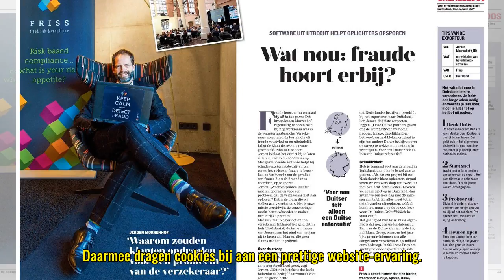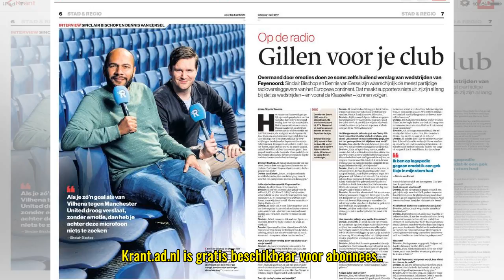Cookies op AD.nl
We zijn verplicht om je te informeren over en jouw toestemming te vragen voor het gebruik van cookies op onze website. Ja, ik accepteer cookies Via cookies verzamelen AD en derde partijen informatie over jouw bezoek en interesses. Daarmee dragen cook...